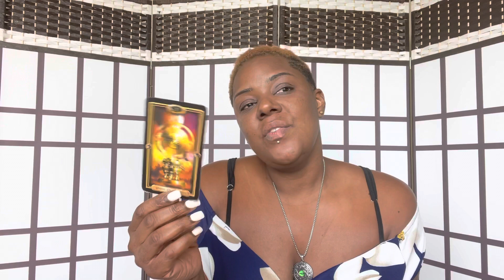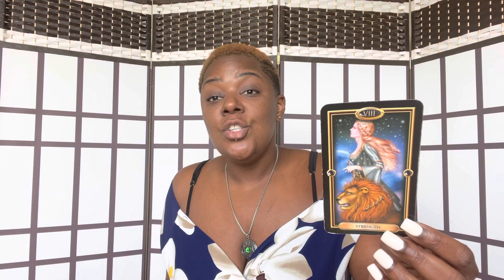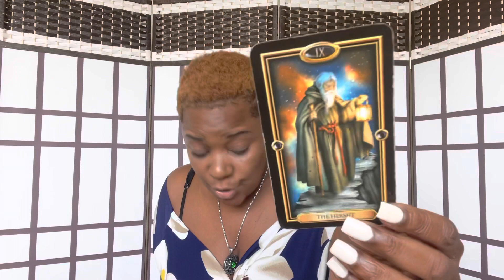💯🔮VIRGO: TO MUCH ABUNDANCE AROUND YOU TOO LET SNAKES IN THE BUILDING 🔮💯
Swift Intuitions

Swift_Intuitions
Storm_Swift

SwiftIntuitions
Stormswift_